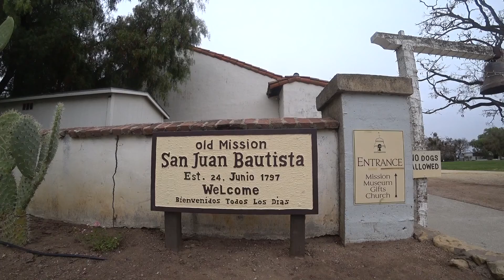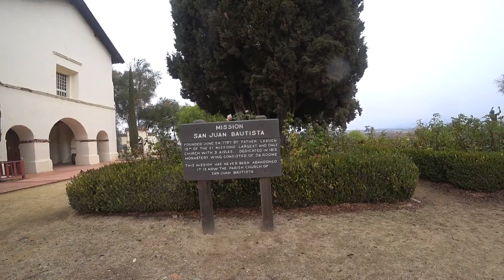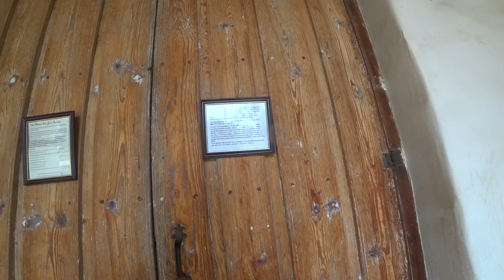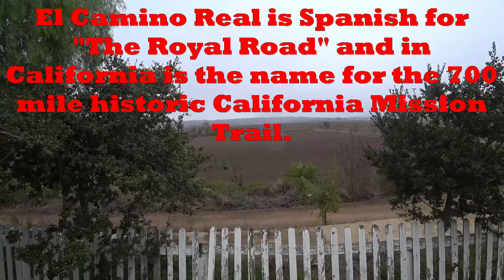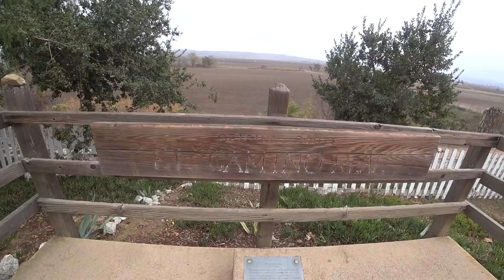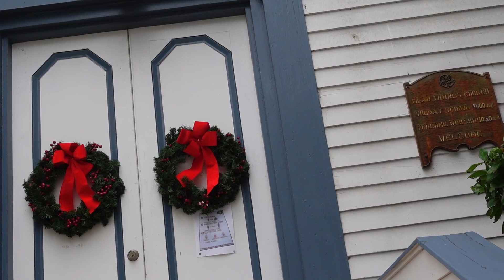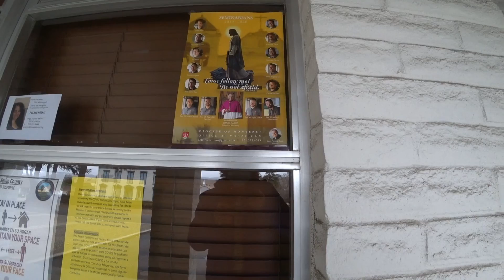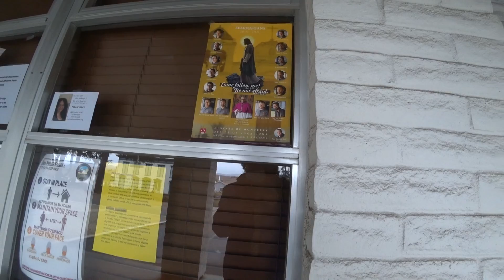Mission San Juan Bautista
Mission San Juan Bautista is a Spanish mission in San Juan Bautista, San Benito County, California. Founded on June 24, 1797 by Fermín Lasuén of the Franciscan order, the mission was the fifteenth of the Spanish missions established in present-day California.
Barracks for the soldiers, a nunnery, the Jose Castro House, and other buildings were constructed around a large grassy plaza in front of the church and can be seen today in their original form. The Ohlone, the original residents of the valley, were brought to live at the mission and baptized, followed by Yokuts from the Central Valley.

During the Mission period over 19,421 Indians died at Mission San Juan Bautista and approximately 150,000 Indians died in California. But you will not learn this fact on the grounds of the Mission ...

Hitchcock's Film Vertigo (1958) was partially filmed here.
Hitchcock had originally planned to use the Mission San Carlos Borromeo de Carmelo located in Carmel, but it was suggested to him that the Mission San Juan Bautista would be a quieter location with more space for filming.

Although the Mission had been built with a bell tower, it had been pulled down in 1949 due to storm damage and dry rot. A new bell tower was eventually built in 1976. For the purposes of filming Vertigo, the bell tower was added using special effects.